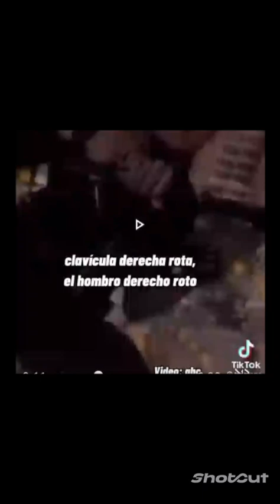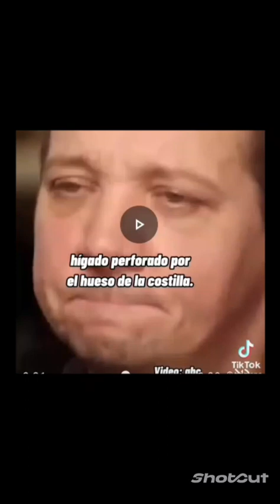reaccionando al accidente de Jeremy Renner